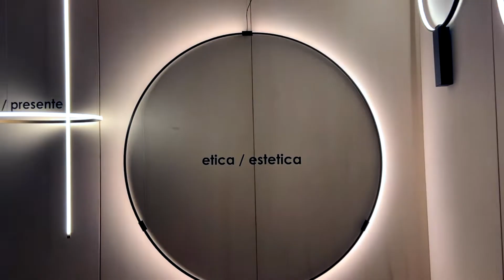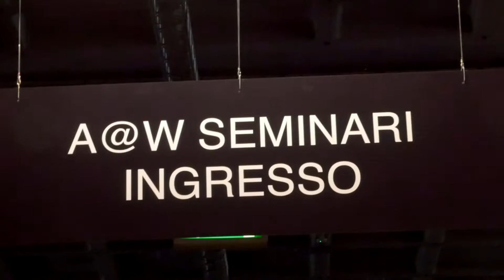ARCHITECT@WORK Milan 2021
Credits:
Interviste e Video: Alessandra Zoia